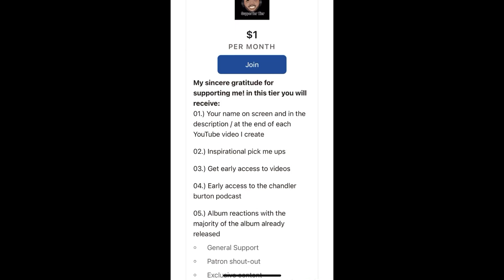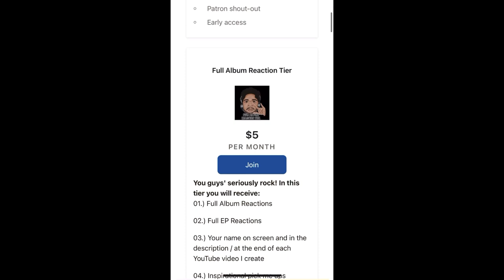TEN56 AND THEIR NEW SONG 'CHOKY' IS SO GANSTA! - Reaction / Thoughts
Hello, my friends! Today we're checking out the new Ten56. song entitled: "Choky" This song is firing on all cylinders for me! Loved every second!

* TIMECODES *
00:00 - Patreon Early Access Information
00:26 - Introduction
01:52 - Patron Shoutout
02:12 - Out Of Line Music Shoutout
02:34 - Reaction
05:41 - Initial Thoughts
05:55 - Overall Thoughts
07:26 - Outro
07:47 - Social Media
* THANK YOU, PATRONS *
Mary Getty
Spitz
Josiah Stewart
Mark Loves Metal
Adam Daley
Faith
Hardcore Kyle
Miguel Munoz
Jordan Warner
Mark Wieseman
James Houston
Brian Whitney
Chism King
Leuan Owen
Caralee
FYM REACTS
Pugcore
Poss The Boss
Alyssa
Mitch Howie
Dan Holloway
Courtney
Samantha Gregg
Toby Stud Supreme
A_Chrispy
Zach Moustafa
Ron
Darby Bellisle
David Schwartz
Kennedy Figg
Joeb Rogers
Evan Watanabe
Jakob Johnson
lolikeem
Rin
Brenden Young
Lorenzo Rodriguez
Brayden Partidge
TheAsyumatic
Alex Turner
Luis Lopez
Scott Johnson
Jacob
Bo Jacks
Casey Thompson

➡️ Follow ten56.